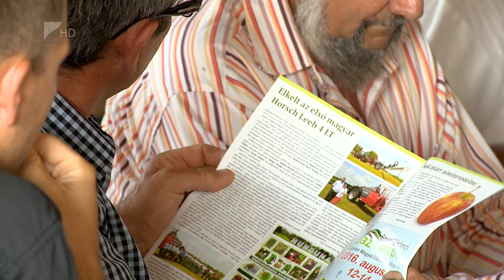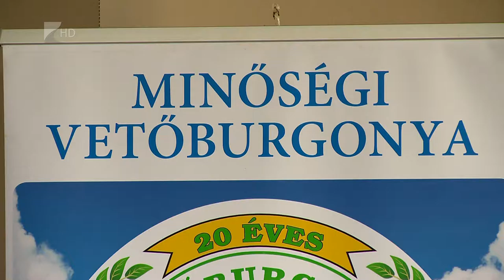Újfajta támogatás jöhet - Kölcsey Tv